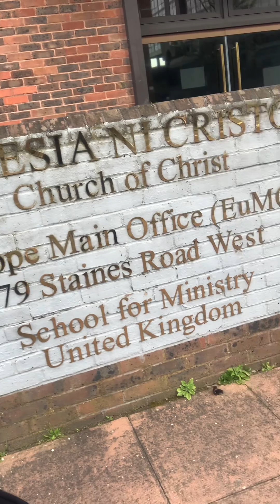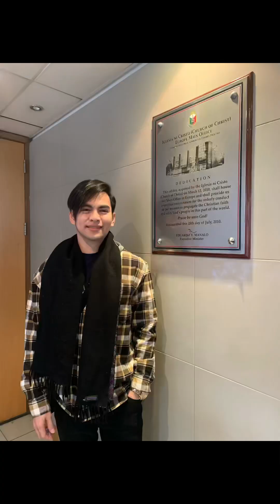European District (Eumo)